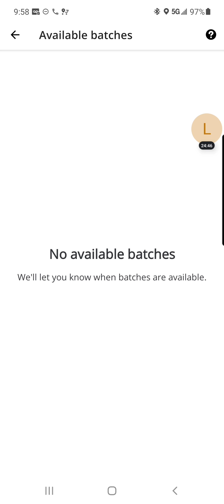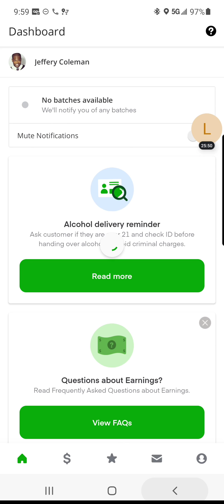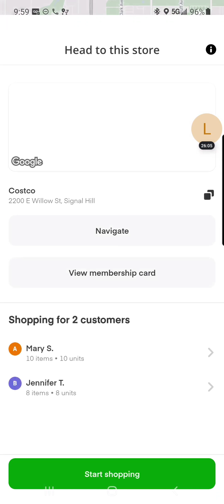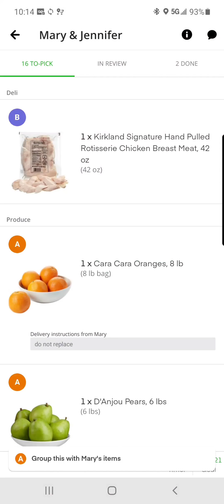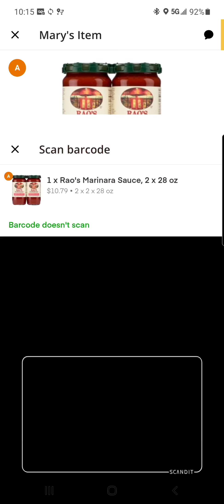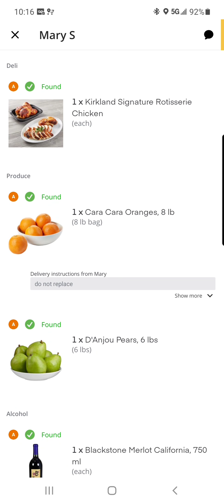chicken legz with the fast swiping instacart batches at Costco, shop with me, tips and tricks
chicken legz back at it swiping batches and snatching them from the 5 star shoppers